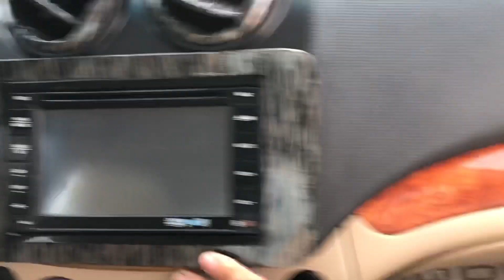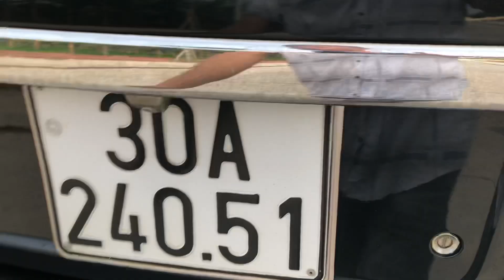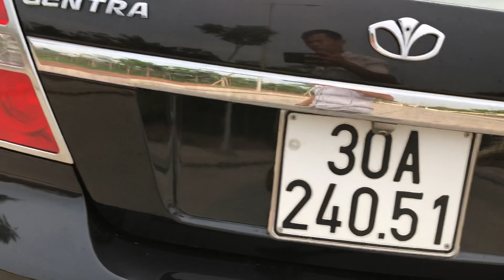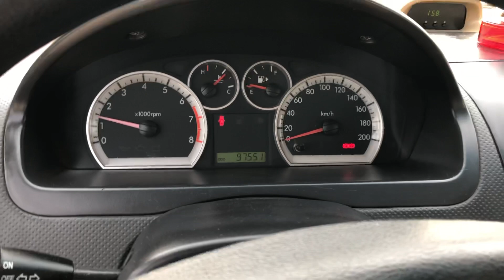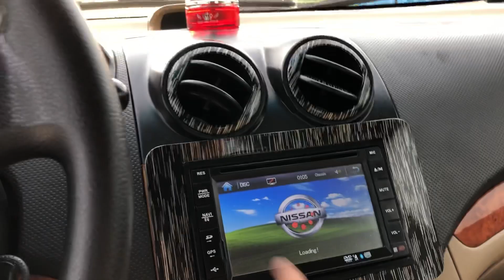Getra sx2009 xe chất zin ko ta xi giá 172tr lh0975567089 em Triệu Đức hd (xe đã bán)